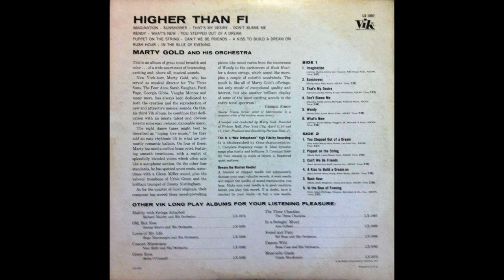Marty Gold and his Orchestra Higher Than GMB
Pistas Ocultar Créditos
A1 Imagination
Written-By – Johnny Burke-Jimmy Van Heusen*
3:07
A2 Sunshower
Written-By – Marty Gold
2:35
A3 That's My Desire
Written-By – Carroll Loveday, Helmy Kresa
2:57
A4 Don't Blame Me
Written-By – Dorothy Fields-Jimmy McHugh*
2:49
A5 Wendy
Written-By – Marty Gold
2:39
A6 What's New
Written-By – Bobby Haggart*, Johnny Burke
2:54
B1 You Stepped Out Of A Dream
Written-By – Gus Kahn, Nacio Herb Brown
2:37
B2 Puppet On The String
Written-By – Marty Gold
2:14
B3 Can't We Be Friends
Written-By – Kay Swift, Paul James (4)
2:13
B4 A Kiss To Build A Dream On
Written-By – Bert Kalmar, Harry Ruby
2:30
B5 Rush Hour
Written-By – Marty Gold
2:30
B6 In The Blue Of The Evening
Written-By – D'Artega*, Tom Adair
2:57